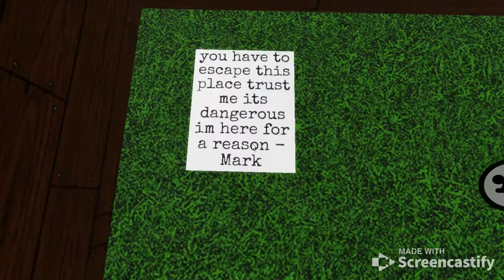The Infection Chapter: 1 Trailer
This is my piggy map trailer and first edited video and if you want to play it early friend my account it is imtheprupleguy and display name is SubToLemon if it is not its prob cuz i changed it or sum but anyways have a great day